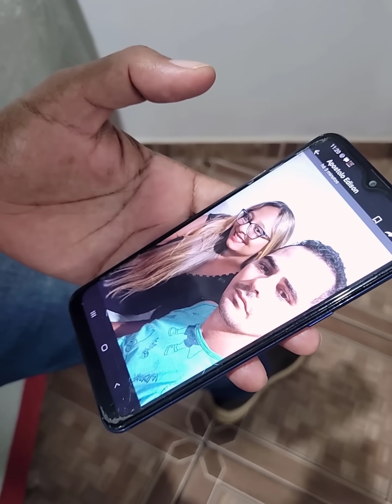Ele encontrou a prova da TRAIÇÃO de sua esposa debaixo da cama, olha o que ele fez 💔